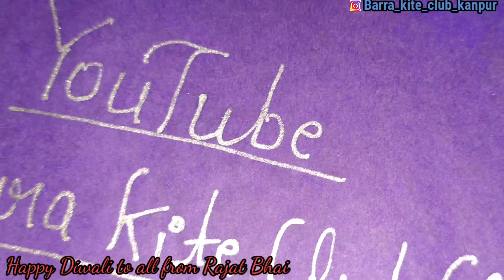Happy Diwali to All kite lover 😍🔥♥️🪁 | ऐसे ही जोड़ते रहे Barra kite club kanpur से ♥️🤝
kite Fighting
kite Fighters
kite Collection
Best Kites
Kanpur Kites
Dhamakadaar kite Fighting
Club kite Fighting
Maidani kite fighters
Maidani kite Fighting
Club kite fighters
Best manjha
kite Fighting with best Manjha
YKC Manjha
Black Mamba Manjha
Black panther Manjha
Aziz intiyay Manjha
Sanu chaand Manjha
Tarrace Champioy Manjha
How to Cut Others kites
How to cut Kites
All Indian kite fighters
All India kite Flying
All Best Manjha
Kanpur ke Barra ki club kite Fighting
Dont Forget to
Kanpur tarrace Kite Collection
Kanpur tarrace kite festival
Kanpur tarrace kite Fighting